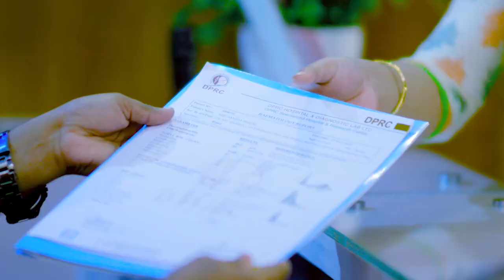ঘাড় ব্যথা রোগী ভাল হল | Neck Pain & Cervical Spondylosis Treatment